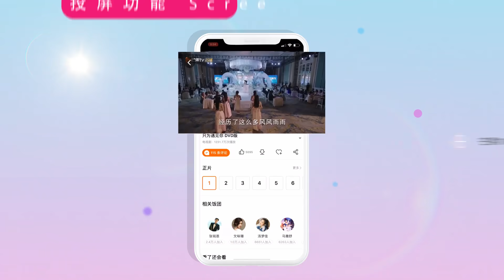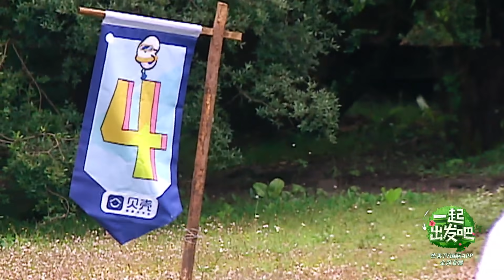《一起出发吧》第1期 尝鲜版：Jasper最喜欢的环节选房子开始啦！杨雨辰自曝自己幸运号码 lets go EP1【湖南卫视官方HD】